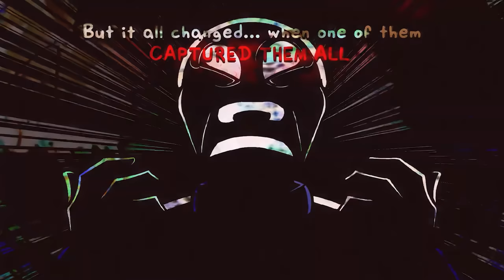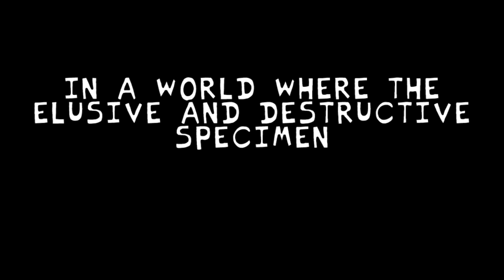Friday Night Funkin' Immunus Showdown FULL WEEK + Cutscenes | Vs Samey (FNF Mod/Hard)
Friday Night Funkin' Immunus Showdown Chapter 1 for the PC in 2160p Ultra HD, but this time we battle Samey. PooterStapot

Daddy Dearest went spying on GF's phone so Girlfriend wrote a letter to her Boyfriend to meet her somewhere private, but then they meet an unknown creature, and of course, BF decides to rap battle it.

This is a mod, not many people have seen it yet and it's been in the works for at least 8 months. The production quality is high. The animations here are good, but I'm more hype for the future update cause they teased a playable standing girlfriend that looks so cute. I'm playing on Hard Difficulty for all Immunus Showdown songs. I disable the miss sound effects so the 3rd song will play out perfectly. I had trouble with the mechanics. It's easy but somehow the eyes keep on popping up on me.

Game Note: Come aboard and discover the many secrets within "Voodone ST." and fight against the many creatures within it. Girlfriend has grown tired of her father's many attempts to get her beloved Boyfriend killed by mercenaries, tankmen, his wife, and even himself. So Girlfriend decided to take a little vacation off town just so her family won't interfere, and finally, have some alone time with her Boyfriend. But little did she know that she picked one of the worst places to stay.

This mod has:
- 4 Songs
- New UI
- New Story Mode Map
- New Redesigned BF / GF
- New Backgrounds
- New Story Dialogue
- New Character

All Songs from FRIDAY NIGHT FUNKIN: Immunus Showdown Full Week Mod Timestamp:
00:00 Animation Preview
00:39 Story Opening
02:00 Intro
02:18 Title Screen
02:22 Playable GF (Cute)
02:40 Menu
02:45 Map | Week List
02:58 Prologue
04:00 Animation 1
04:10 Cutscenes 1
04:40 Sigh Lenced Song 1
06:28 Animation 2
06:56 Cutscenes 2
07:25 Alerted Song 2
09:48 Animation 3
10:29 Cutscenes 3
10:58 Meltdown Song 3
13:32 Freeplay | All Songs
13:35 Fatigue Song 4
15:16 Animation 4 (Tutorial Teaser)
15:53 Credits
16:16 Outro - CommunityGame

Mod Creators for Immunus Showdown Mod below

Coder:
shadowfi -